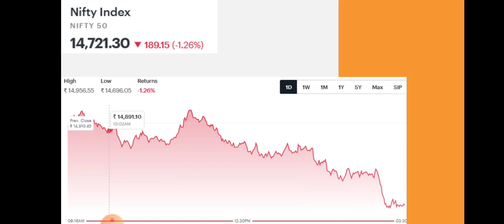Why Market Fall Today? | Bank Nifty Fall? | Nifty 50 Fall? | Dailystock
Source: Tickertape.com
Moneycontrol.com